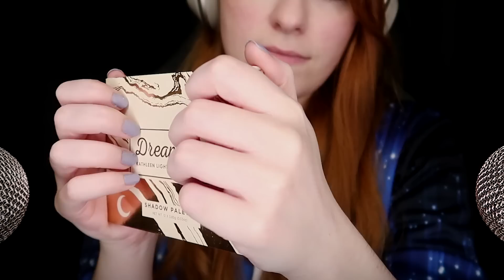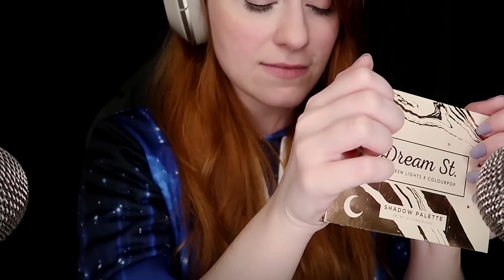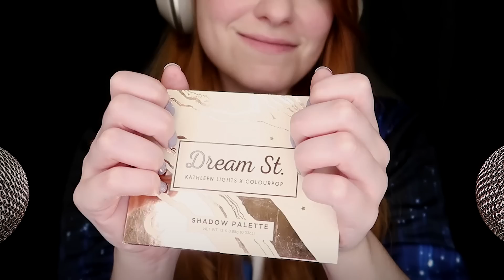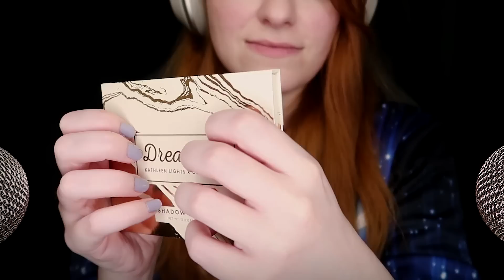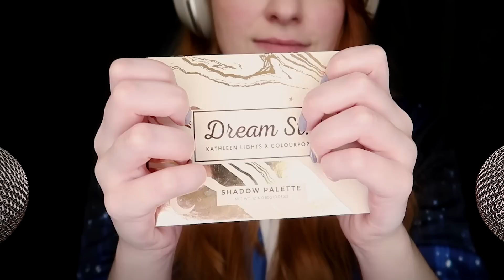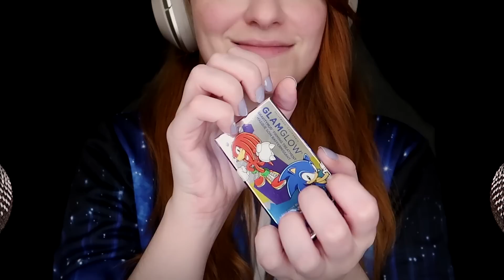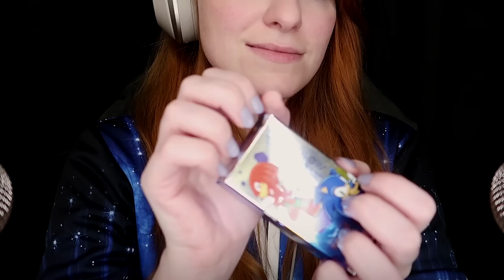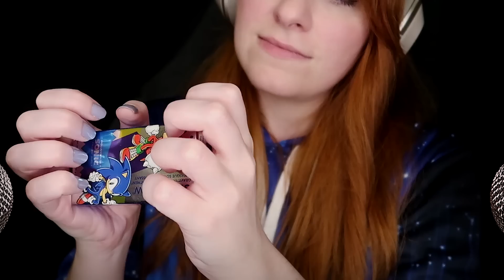ASMR | Binaural Fast Tapping on Different Surfaces [No Talking]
Good night everyone! Today I bring you a binaural fast tapping video to help you relax and sleep.

Time stamps:
00:00 - 06:46 Workout foam pad in the shape of a heart
06:47 - 13:04 Eye shadow palette
13:05 - 17:13 Face mask plastic/cardboard box
17:14 - 22:50 Rubber iphone case

What is ASMR? ASMR (Autonomous Sensory Meridian Response) is a term used for an experience characterized by a tingling sensation on the skin. While ASMR helps relax and may cause you to fall asleep easier, it is NOT a medical treatment for mental health issues or conditions.
If you need help or would like to speak to a professional, here are some helpful links: